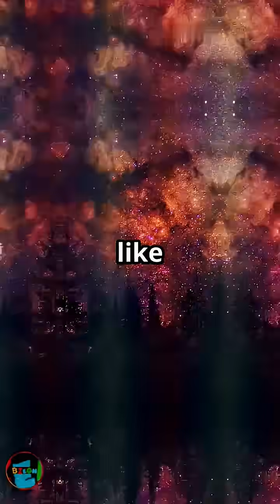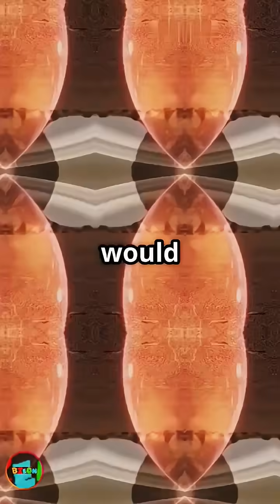What If Our Sun Was a Red Dwarf? 🔴☀️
Our Sun, A RED DWARF?! Life on Earth Would Be UNRECOGNIZABLE!

What If Our Sun Was Tiny? Life Under a Red Dwarf Star (Mind-Blowing Changes)

EARTH Under a RED DWARF: A STRANGE New World (Solar System Transformed)

RED DWARF SUN: Could Humanity SURVIVE? (The Truth About Our Solar System)

Our Sun is GONE: Welcome to the Red Dwarf Solar System (Hypothetical Scenario)

Living on Earth with a RED DWARF SUN: The ULTIMATE Survival Challenge!

The Red Dwarf Sun: Why Earth Would Be Frozen (And How Life Adapts)

Imagine Earth Under a Mini-Sun! The Red Dwarf Effect Explored

Beyond Our Sun: What If We Had a Red Dwarf? (Crazy Astronomical Changes)

RED DWARF REALITY: How Life, Climate, and Time Would Change on Earth!

What If RED DWARF Sun Took Over Our Solar System?

Imagine a universe where the red dwarf star from the popular TV show Red Dwarf takes over our solar system. What would happen to our planets, including Earth? Would humanity survive or perish under the new reign of this small but fierce star? Join us as we explore the fascinating possibilities of a red dwarf sun takeover and discover the astonishing consequences for our cosmic neighborhood. From extreme temperature fluctuations to altered planetary orbits, get ready to embark on a journey to a world turned upside down.